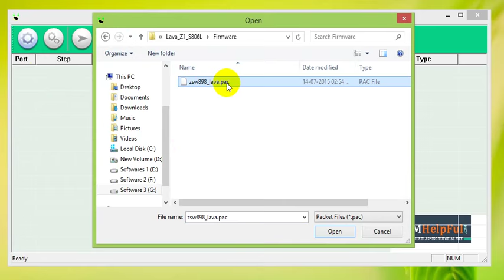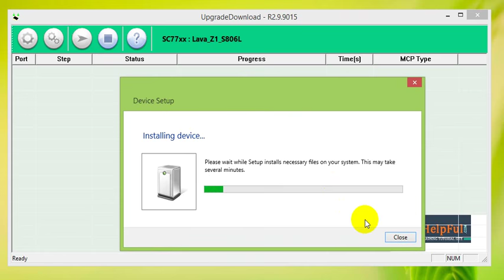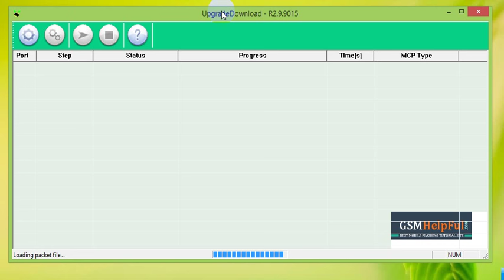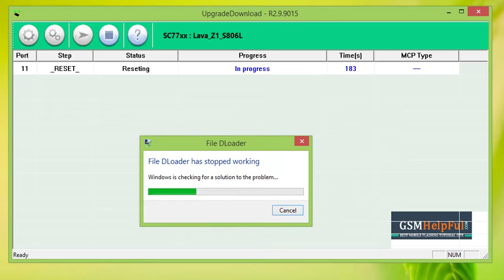Lava Flair Z1 Flash done with Flash Tool by GsmHelpFul